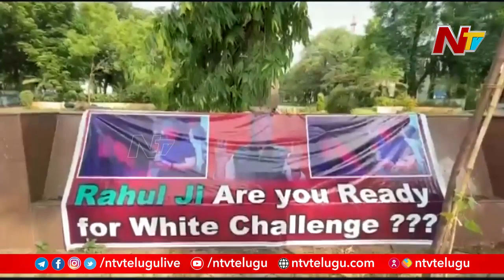White Challenge Banners Displayed Ahead of Rahul Gandhi Tour in Hyderabad | Ntv